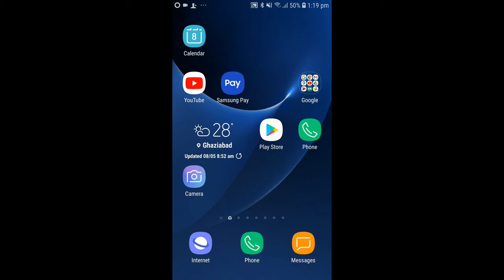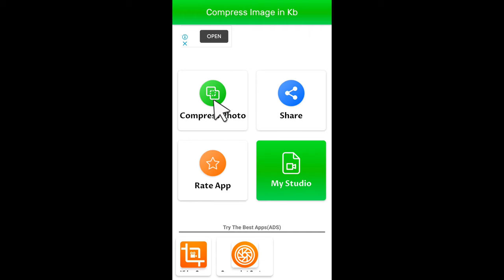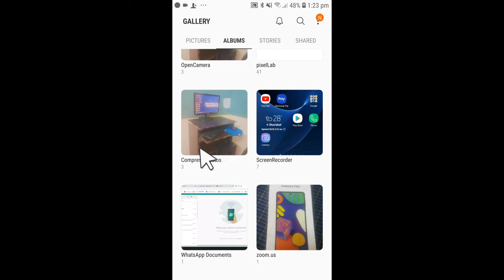50 Kb Ka Photo Kaise Banaye | How To Make 50Kb Photo In Mobile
50 Kb Ka Photo Kaise Banaye | Photo 50 Kb Ka Kaise Banaye | How To Make 50Kb Photo In Mobile

aaj hum aapko batane wale hai ki Apni Photo Ko 50 50 Kb Kaise Kare